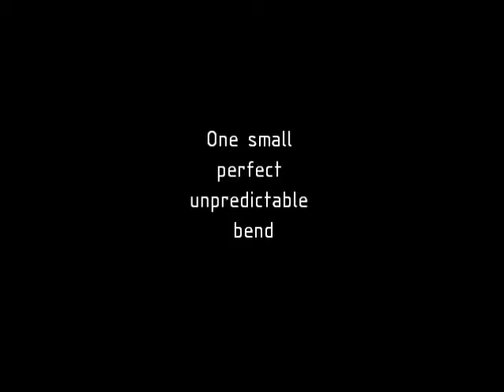The Panic Button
This is a single push button bend on a Casio SA-35.  I call it the Panic Button.  It takes a bit of knack to play, as how long you hold it down determines the bend.  It's totally unpredictable.